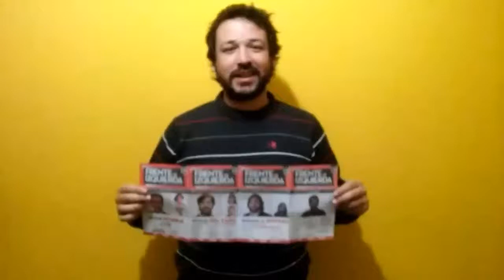Franco Carusso precandidato a conc. por el Frente De Izq y de los trabajadores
Material de Diario Digital Infonueve.com / 9deJulio PASO2017 Franco Carusso precandidato a concejal por el Frente De Izq y de los trabajadores